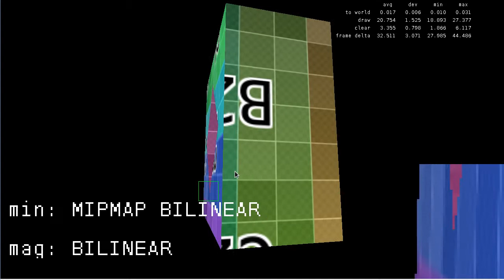Software Rendering Progress Update 3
I'm working on a little software rendering project to learn more about computer graphics.

This week: texturing! This clip demonstrates various ways of gluing an image onto the polygons, the issue being image magnification/minification and interpolation under perspective projection (which is also new this week). I am following standard texture filtering methods: nearest (picking the closest texel), bilinear filtering (interpolating 4 closest texels) and mipmapping (filtering the image in advance to eliminate some aliasing). I haven't implemented trilinear filtering yet, mostly because bilinear interpolation is already painfully slow:)

Also added a magnifying glass, I can now see aliasing artifacts in glorious details!